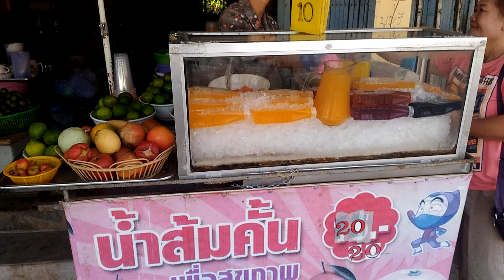น้ำส้มคั้นสดอุตรดิตถ์ ร้านป้าแอ๊วขายแค่10บาท